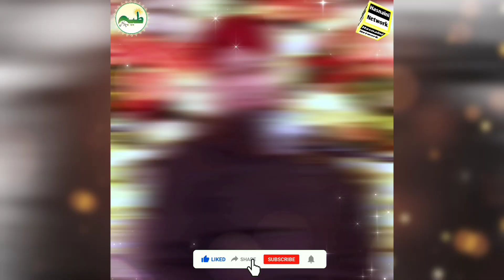Top 10 Naats Status By Owais Raza Qadri Status - Puplar Naats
00:00 Be Kaso Ko Sahara Mile
00:47 Tu Qudrat Se Apni Badal Nekiyon Se
01:30 Aap Jaisa Koi Ho Sakta Nahi
02:02 Aap Ki Tal'at Ko Dekha Jaan Di
02:26 Fariyad Ummati Ho Kare Haale Zaar Men
02:57 Taaj Ko Kasa Bana Kar
03:41 Naseer Unke Siwa
04:28 Unki Jabeen e Noor Par Zulfe Siyah Bikhar Gayin
04:57 Saba Wo Chale Ke Baag Phale
05:27 Inhe Jana Inhe Mana Na Rakha Gair Se Kaam

If you wil do this we will surely claim a copyright for every upload

                                   🎤Recited🎤
                  Alhajj Muhammad Owais Raza Qadri Sahab

VIDEO EDIT : SYED NOOR ALAM BAREILLY SHARIF

LABEL : HASNAINI NETWORK

                          Uploaded By
                    Sayyad Noor Alam
                         Bareilly Sharif

Facebook Page Ko Follow Karen

Instagram Pe Hamre Follow Karen

Twitter Pe Hamare Follow Karen

                              Hasnaini Network

Apne Yahan Ke Jalso Ki Audio And Video Recording And Live
                       Karwane Ke Liye Contact Kare

owais raza qadri status
owais raza qadri ki naat
owais raza qadri naat sharif
owais raza qadri new naat
owais raza qadri new naat 2021
owais raza qadri new naat 2020
owais raza qadri salam
owais raza qadri naats
OwaisRazaQadri
TuKujaManKuja
OwaisRazaQadriNaat
RamzanMubarak
OwaisRazaNaat
AlHaajMuhammadOwaisRazaQadri
MuhammadOwaisRazaQadri
RamazanShareef
owaisrazaqadrinaat
,RamadanKareem
Ushaqan-e-Rasool
alhaajmuhammadowaisrazaqadri
Mahfil e Khushbo e Raza In Kahna Nu Lhr
muhammadowaisrazaqadri
Sala’at-o-Sunnat
Tu Kuja Man Kuja
Naat
new naat 2018
new naat
Naat video
new naat mp3
Urdu Naat
Naat Shrif
pakistani naat
naat shrif in urdu
Islamic naat
audio naat
muslim naat
ramadan start 2020
ramadan 2020 naat
ramadan 2020
2020 ramadan date
ramadan 2020 pakistan
Owais Qadri's Son's Sehra
Wedding Sehra
Wedding Sehra Son of Owais Raza Qadri
Beautiful Wedding